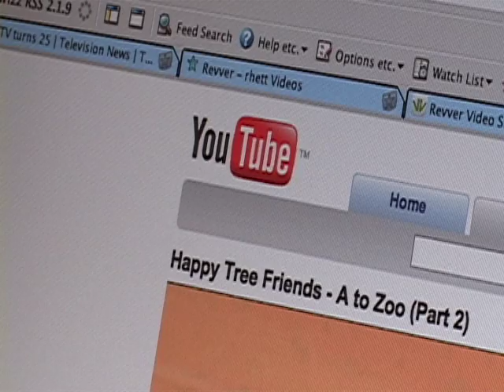Daisy Whitney's New Media Minute: 1/21/08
Daisy Whitney discusses how online video creators are using product integration, with examples like Tay Zonday, Rhett and Link, and Abigail's Teen Diary. This week's New Media Minute also takes a look at the social networking site iMeem.